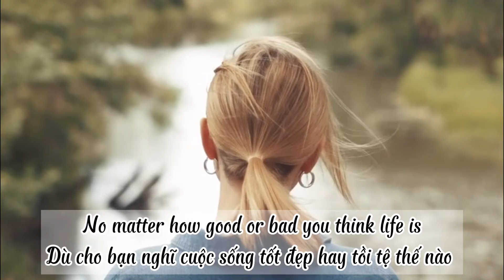Học Tiếng Anh Qua Những Đoạn Video Ngắn - Những Câu Nói Hay - #28 [English For Life]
Những câu nói hay, ý nghĩa hoặc những đoạn video song ngữ sẽ giúp các bạn học tiếng Anh một cách dễ dàng.
Giúp bạn dễ nghe, dễ nhớ và không tốn nhiều thời gian.
Các bạn có thể nghe bất cứ lúc nào để cải thiện trình độ ngoại ngữ của bản thân nhé!

📚English For Life là kênh chia sẻ kinh nghiệm, phương pháp học tiếng Anh giao tiếp siêu dễ siêu nhanh cho tất cả mọi người. Đặc biệt là những người mất gốc về tiếng Anh. Bạn có thể học mọi lúc mọi nơi chỉ với chiếc Smartphone của mình. Bạn sẽ được rèn luyện kỹ năng giao tiếp với ngữ điệu, phản xạ như người bản xứ. Chỉ cần bạn dành một chút thời gian mỗi ngày để học và rèn luyện.

👉English For Life rất mong nhận được những ý kiến đóng góp của tất cả mọi người để kênh ngày một hoàn thiện hơn.

😊Chân thành cảm ơn sự ủng hộ của tất cả mọi người.

🔔Nếu thấy kênh hay và hữu ích với bạn.